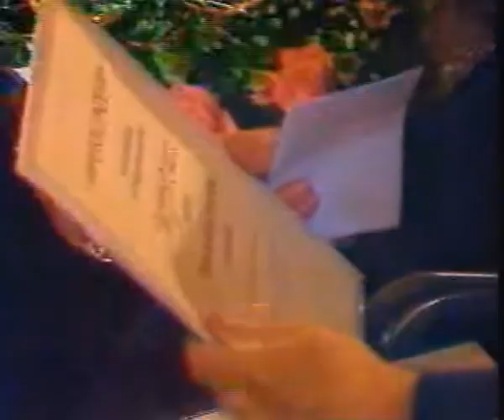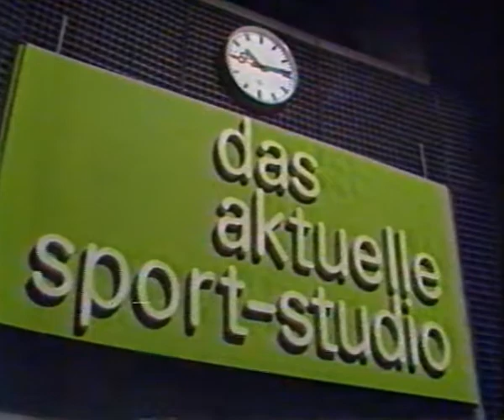Heute - Das aktuelle Sport Studio (Intro) 1985